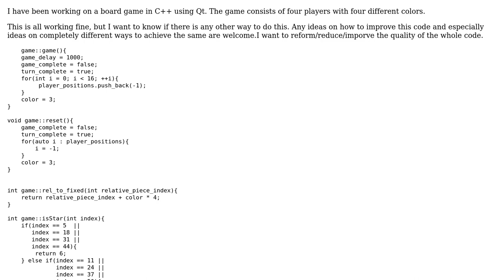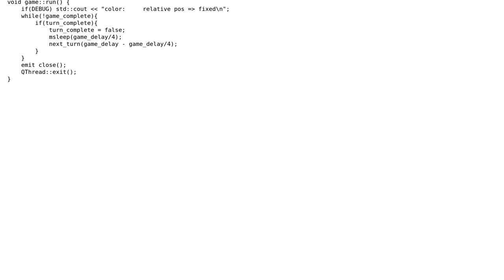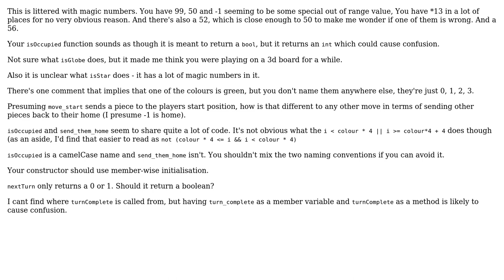Code Review: Board game 4 players with 4 colors in C++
With thanks & praise to God, and with thanks to the many people who have made this project possible! | Content (except music & images) licensed under CC BY-SA | Music | Images & others | With thanks to user Tom Tanner user Programmer and the Stack Exchange Network Trademarks are property of their respective owners. You are responsible for your own actions.